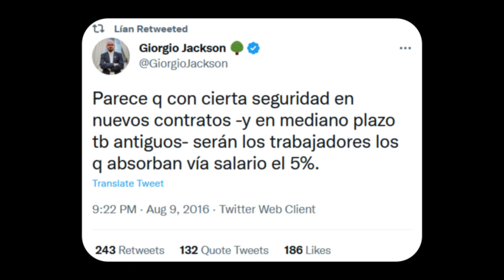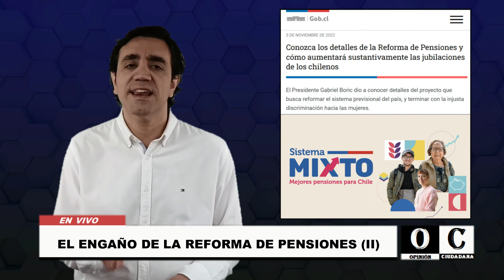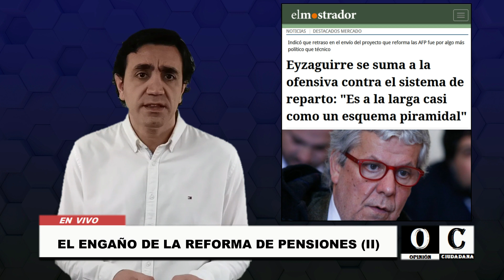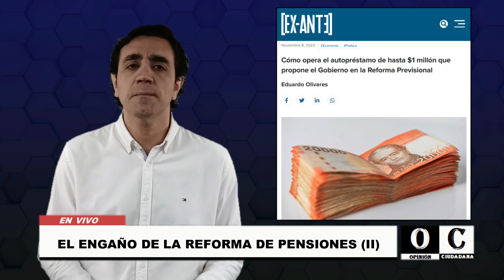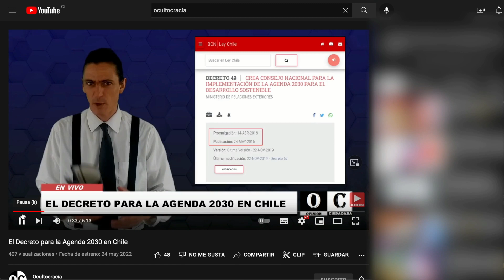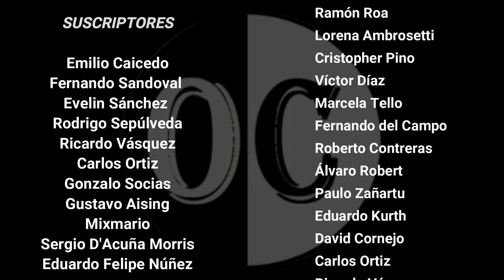El Engaño de la Reforma de Pensiones (II)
En nuestra editorial te mostramos cómo con la Reforma Previsional se avanza hacia un Capitalismo de Estado, en la que el poder y tus recursos se los reparten entre los políticos y las grandes multinacionales.